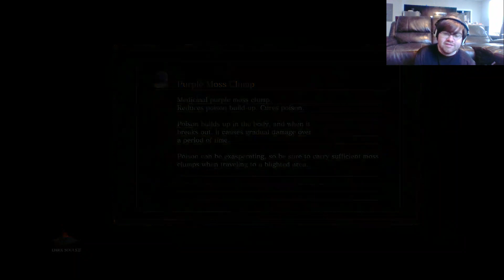Dark Souls III- Ep. IX: Brady and the Superbosses (or, Brady and the Skyrocketing Heart Rate)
In this stream, we take on several of the game&#39;s most challenging foes, including Iudex Gundyr (at full strength in an alternate timeline, mind), Sister Friede and Father Ariandel, bringing the awesome powers of frost and flame against all comers. It&#39;s a hell of a time, but thanks to some tenacity and plenty of assistance from our good friends ExitDust and Seph, we manage to stick it out!

Then we meet the Nameless King and his mount- a brilliant fight, but just a bit too much for one stream... -- Watch live